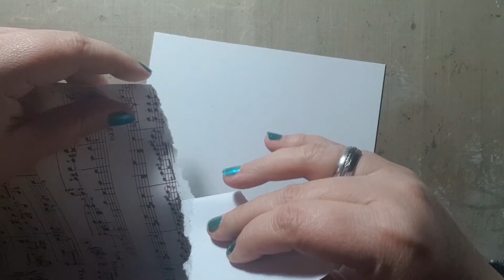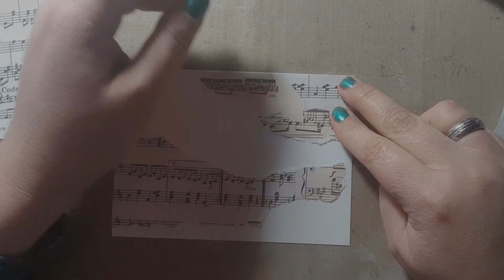Mixed Media Christmas Card